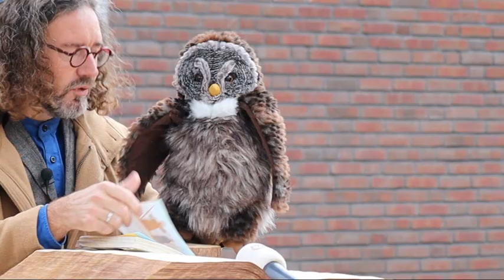Uil bij de burgemeester (Rond de toren 03-10-2022)